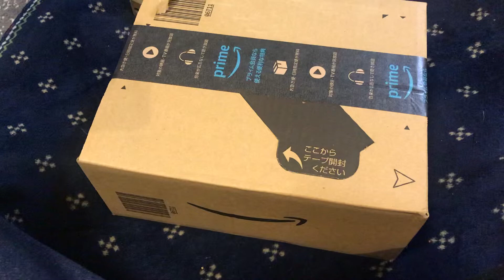CO2の瓶50本とマガジン届いたのでお試し^_^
やはり　マガジン二本あると楽しい^_^ マガジン飛ばし隊　やろ^_^ うーん　そのうち銃本体もう一丁買おうか悩んでる　頭がおかしい俺